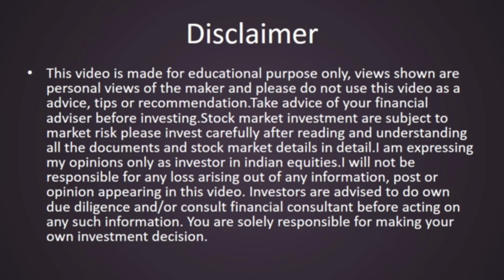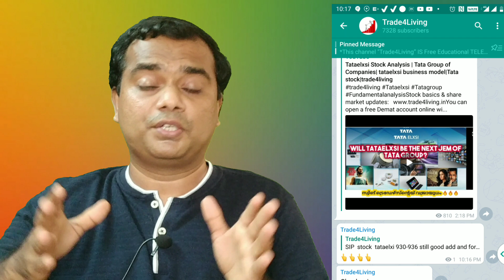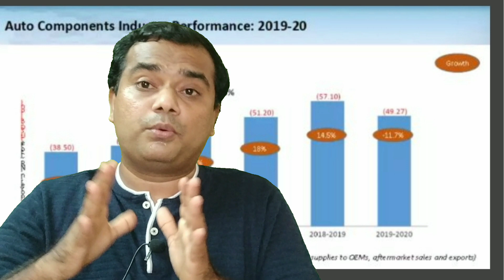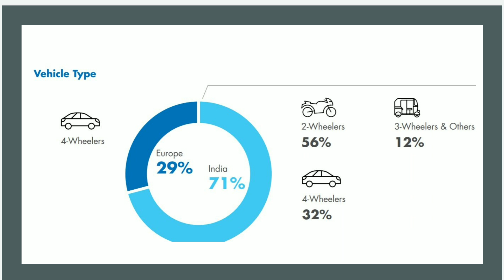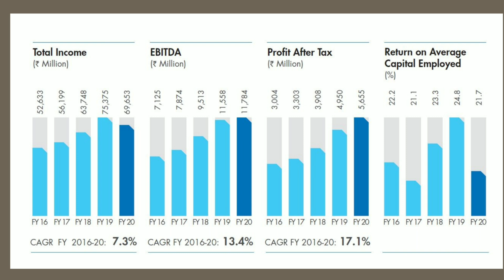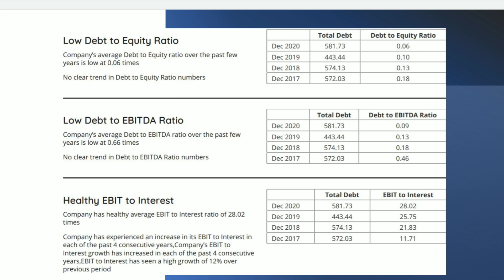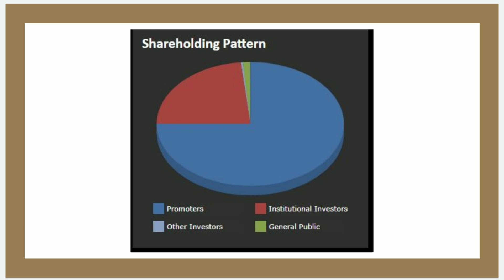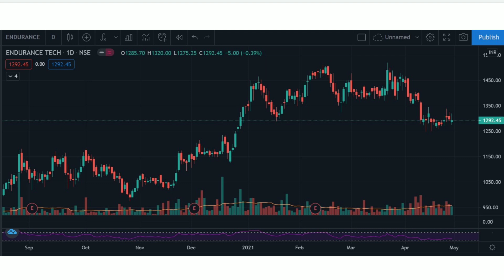Endurance technologies share analysis | Stocks fundamentals |share market malayalam | trade4living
You can open a free Demat account online with below discount brokers.